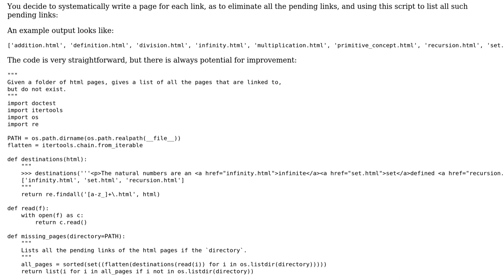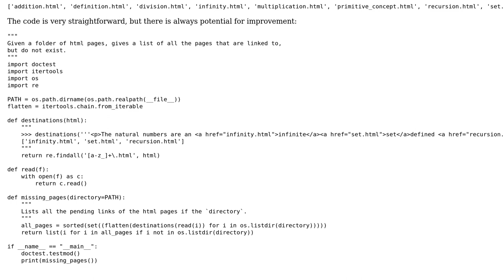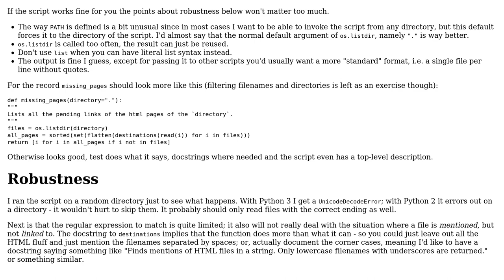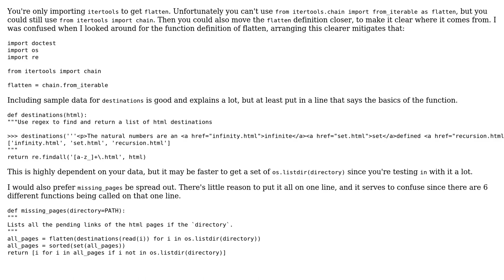Code Review: Find missing web-pages (2 Solutions!!)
Code Review: Find missing web-pages

With thanks & praise to God, and with thanks to the many people who have made this project possible! | Content (except music & images) licensed under CC BY-SA | Music | Images & others | With thanks to user TheCoffeeCup user SuperBiasedMan user Quill user ferada user Caridorc and the Stack Exchange Network Trademarks are property of their respective owners. You are responsible for your own actions.